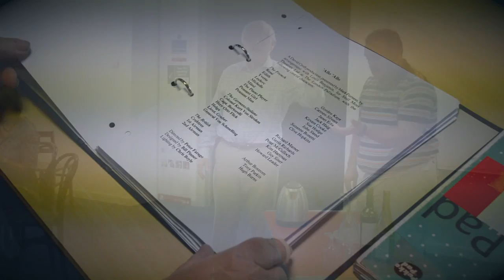'Allo 'Allo by the Leighton Buzzard Drama Group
The award-winning Leighton Buzzard Drama Group presents the hilarious British sitcom 'Allo 'Allo at the Leighton Buzzard Theatre between the 3rd - 12th July, 2014